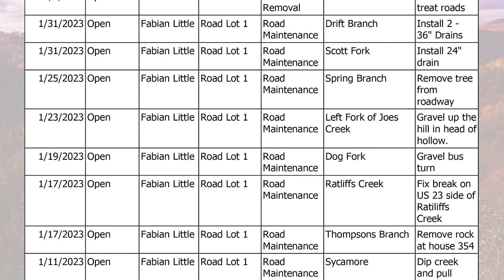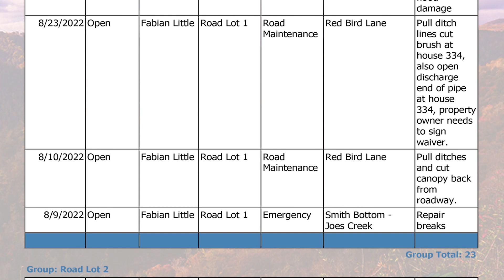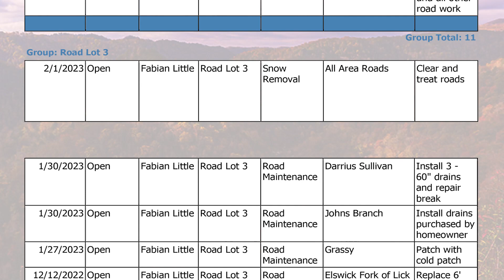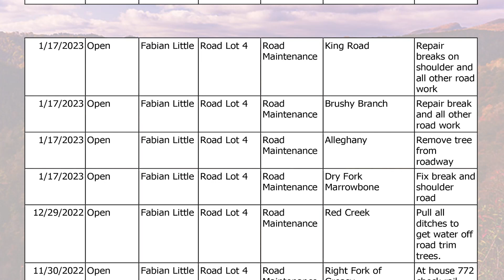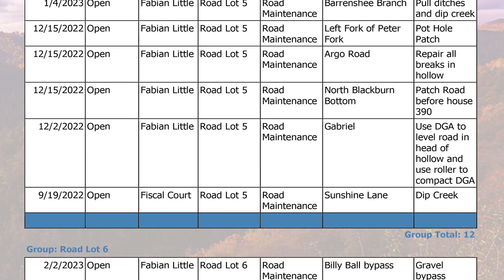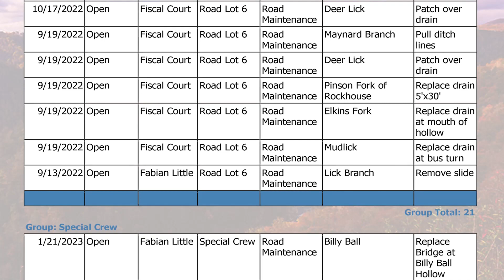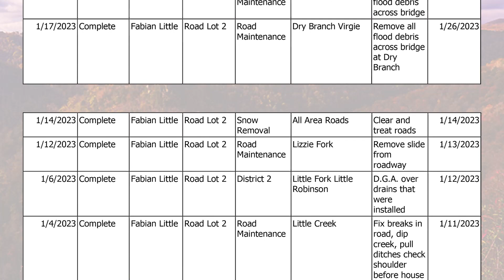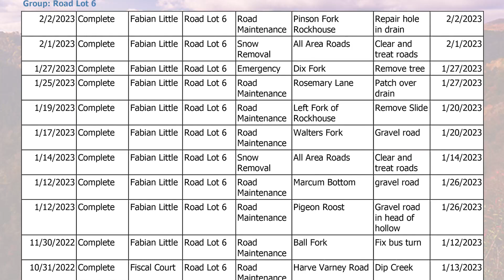Pike County Road Report - February 3, 2023